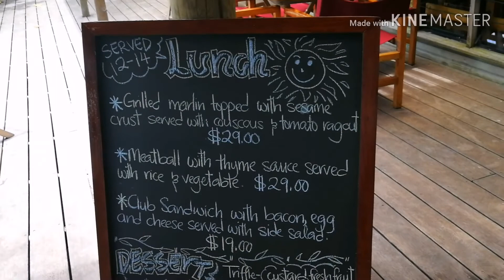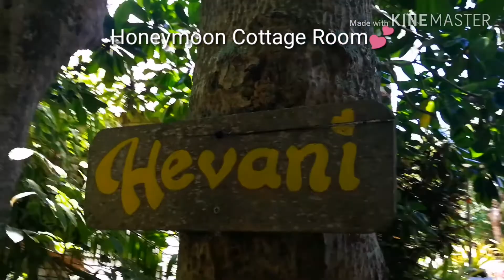Holiday in Tonga ④ 25,26/11/2019 トンガの離島ツアー！Fafa Island